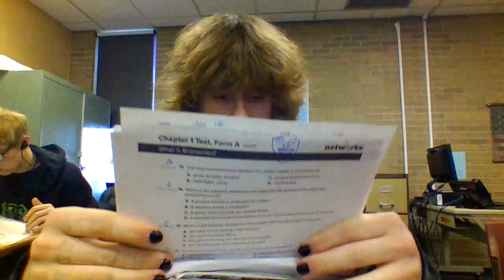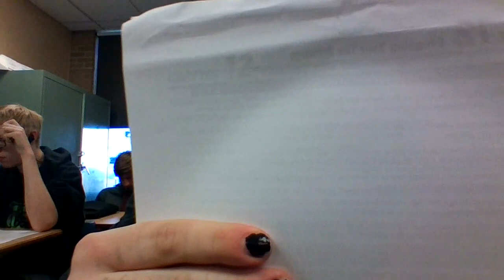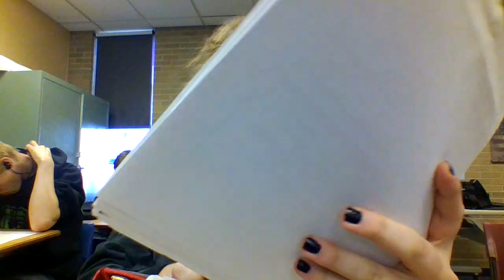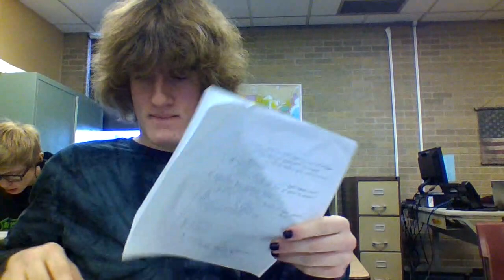Economics | Sippington the Monsterton